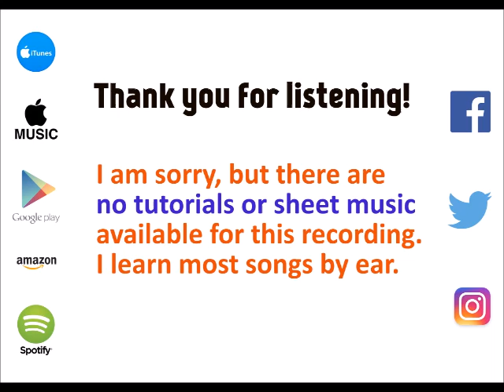Amnesia ⬥ 5 Seconds of Summer 🎹 cover by Molotov Cocktail Piano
v=OsrNqZxkkGI&list=PLPkfUOawAcN28vrFw1ME6V5pb2NqTW4NR

Also available:

MCP Performs 5 Seconds of Summer: Bonus & Deluxe, Vol. 3

MCP Performs 5 Seconds of Summer: Sounds Good Feels Good

Tribute to 5 Seconds of Summer: Bonus & Deluxe, Vol. 2

Tribute to 5 Seconds of Summer: Bonus & Deluxe, Vol. 1